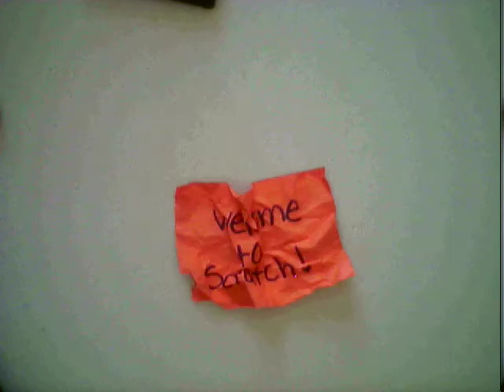Cookie Monster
Created at the Rice Street TTC Lab in May.